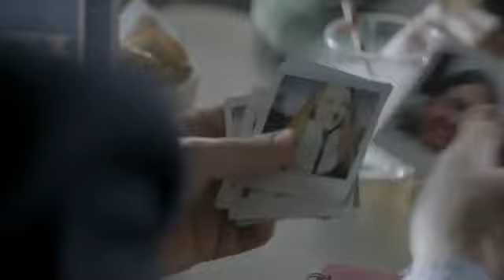One Latte and a Child to Go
New PIF from Police Scotland warning all the paedophiles out there that if they're planning to entertain themselves during the national quarantine by grooming vulnerable kids online: don't.